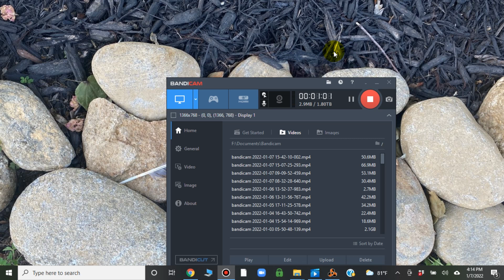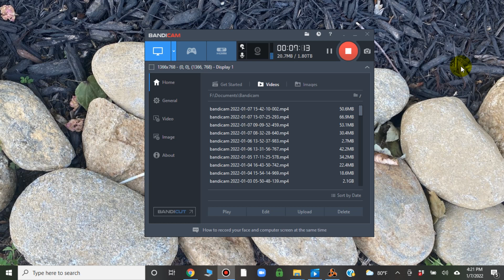Thy Kingdom Is An Everlasting Kingdom, And Thy Dominion Endureth Throughout All Generations.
Prayer Of Manasseh Every First Of The Month

1. Sorrow from much needs (Shortages)
2. Fiery Conflagration of the cities
3. Destruction by pestilence among the cattle
4. Famine of the world (Gentiles world)
5. Destruction by earthquake and the sword.
6. Increase of hail and snow.
7. Wild beasts will be their graves
8. Pestilence and hunger will change their destructions
9. Execution by the sword and flight and distress.
10. Thunder voices and destroying earthquake.